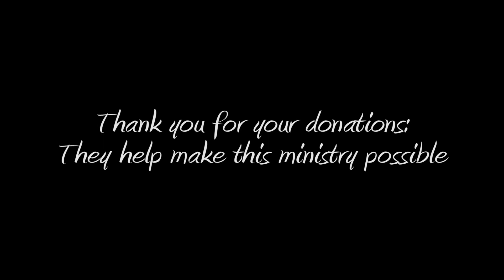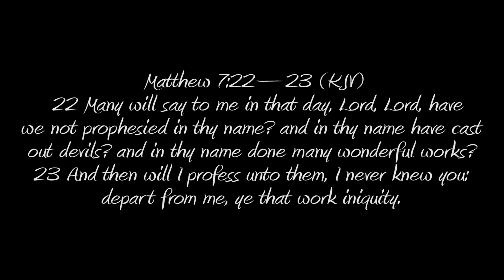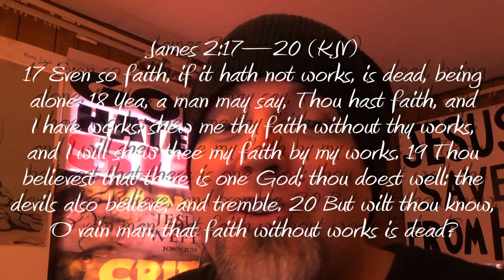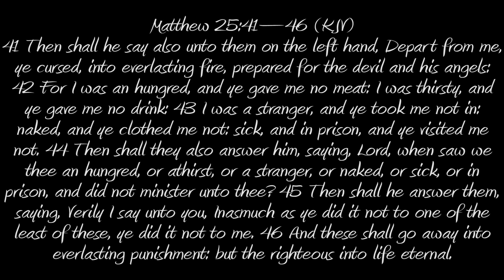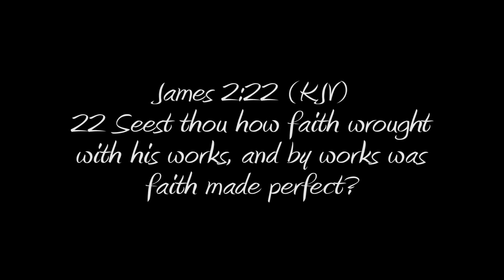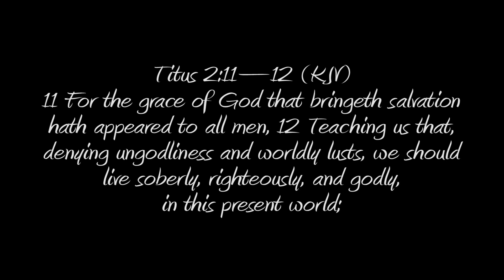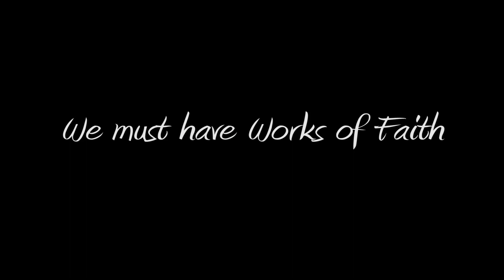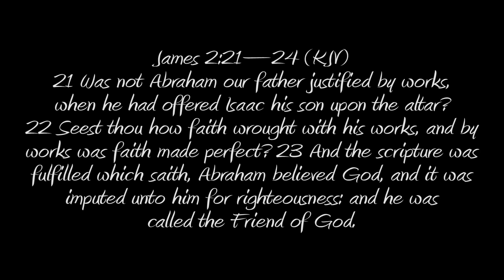Hypnotic Power of Pastors and Preachers Clever Deceptions Part 5